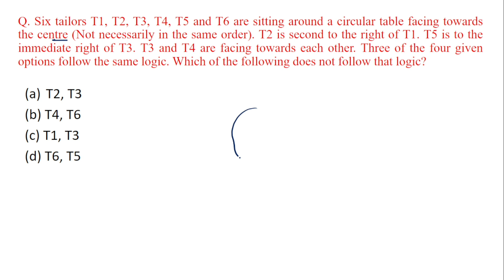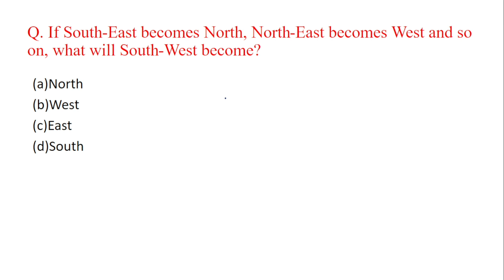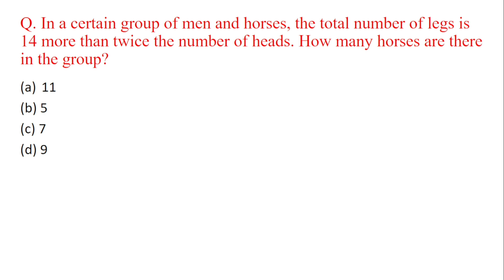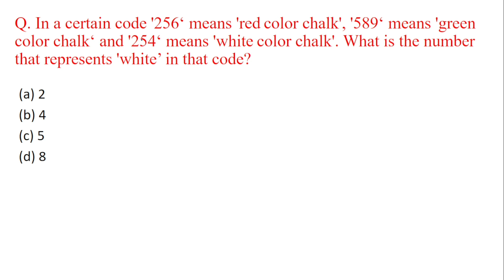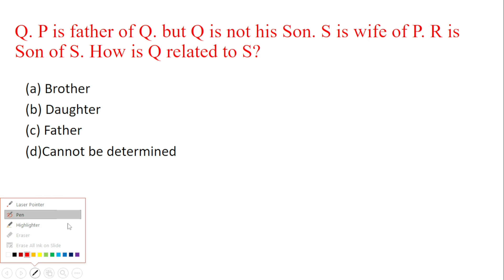LOGICAL REASONING CLASS 59 PSSSB SENIOR ASSISTANT/ INSPECTOR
In this video, we'll be covering logical reasoning for PSSSB senior assistant and inspector exams. These tips and tricks will help you ace this portion of the exam and hopefully go viral with your scores!

Don't miss out on this valuable class and boost your reasoning skills for the PSSSB exam. With our expert guidance, you'll be one step closer to becoming a successful senior assistant or inspector.